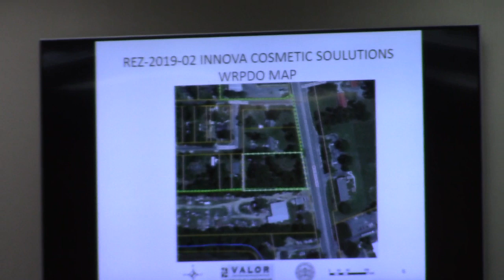REZ-2019-03 McKinnon 2781 Madison HWY 7.01 acres from C-G, E-A, and CON to same @ GLPC 2019-01-28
REZ-2019-03 Joe and Liska McKinnon
2781 Madison Highway
Request to rezone 7.01 acres from C-G (General Commercial) , E-A  (Estate  Agricultural)  and  CON  (Conservation  District) to C-G (General Commercial), E-A (Estate Agricultural) and CON (Conservation District)